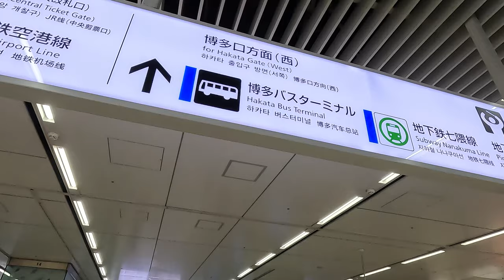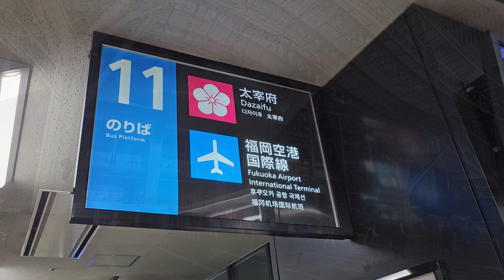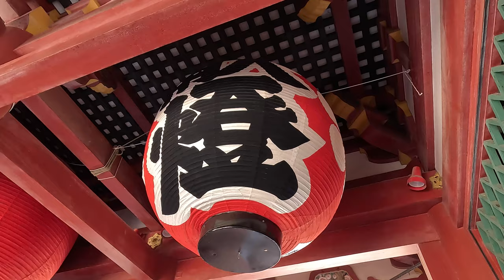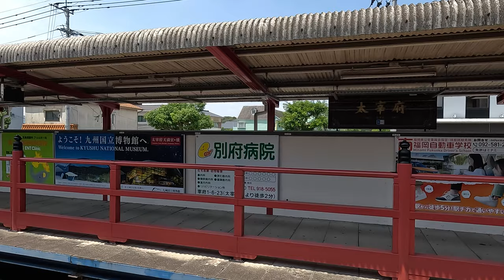후쿠오카에서 가장 아름다운 신사, 다자이후 천만궁┃일본 후쿠오카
안녕하세요. 🙇‍♂️

학문의 신을 모시는 다자이후 천만궁에 다녀왔어요. 🛕
하카타역 버스터미널에서 한 번에 갈 수 있는 다자이후는 일본의 고풍스러운 길거리와 아름다운 신사가 있는 곳으로 관광객들에게 인기가 많은 명소입니다.

그럼 영상에서 함께 만나보아요. 🌈

🏁 여행 루트
하카타역 → 다자이후

🎬 4K 60Frame Video
📷 GoPro HERO11 BLACK

0:00 인트로
00:21 하카타역
01:01 하카타역 버스터미널
01:07 버스 여행
01:54 다자이후 거리
02:15 다자이후 천만궁
05:44 와규멘타이 카구라 (점심 식사)
06:10 다자이후 거리
06:14 스타벅스 다자이후 오모테산도점
06:18 Yasutake (간식)
06:37 다자이후 거리
07:05 다자이후 역
07:27 기차 여행
08:10 여행 끝